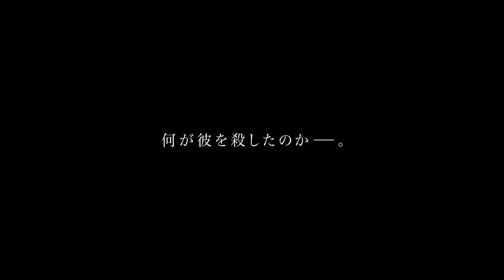『若き見知らぬ者たち』キャラクター動画‹弟編›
『若き見知らぬ者たち』
2024年10月11日（金）新宿ピカデリーほか全国公開